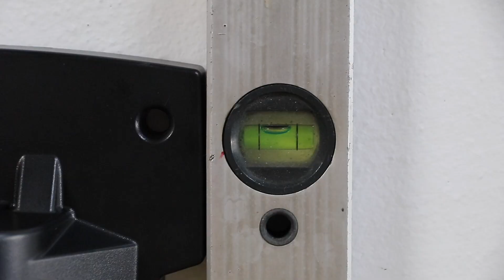Wallair - video istruzione per l'installazione a muro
Come installare correttamente il compressore d'aria con arrotolatore WALLAIR a muro.